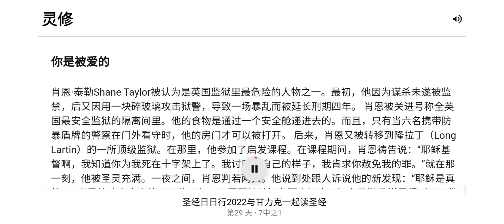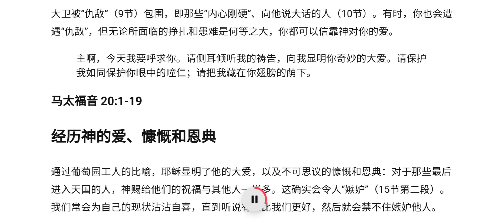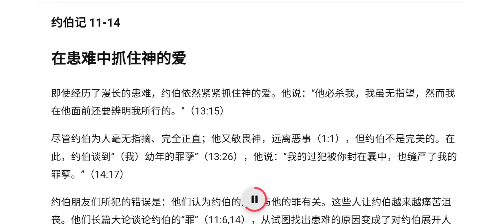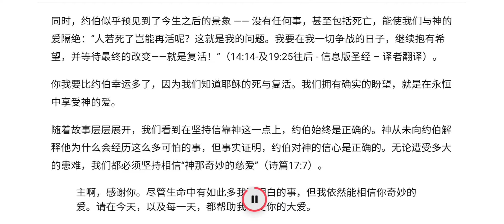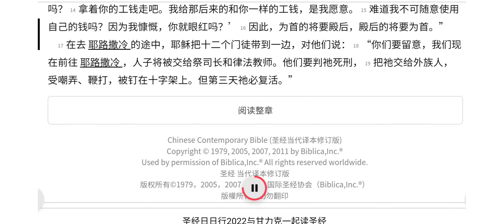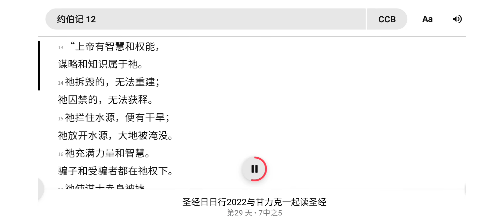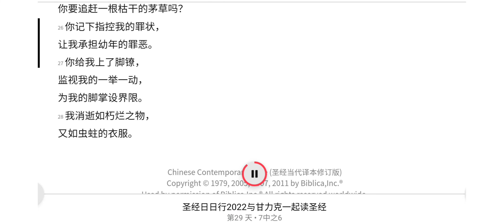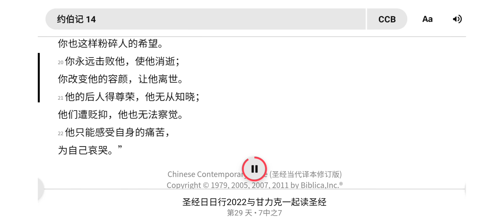《圣经日日行》读经计划第29天，1月29日